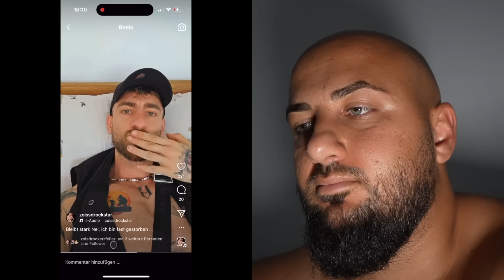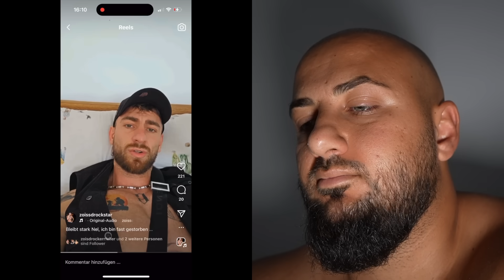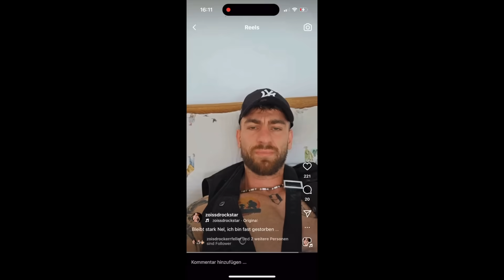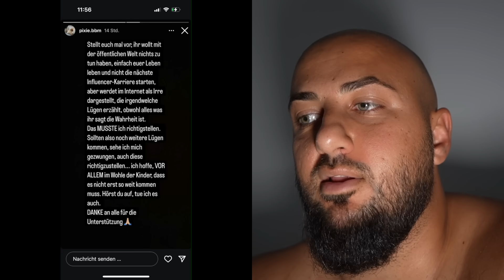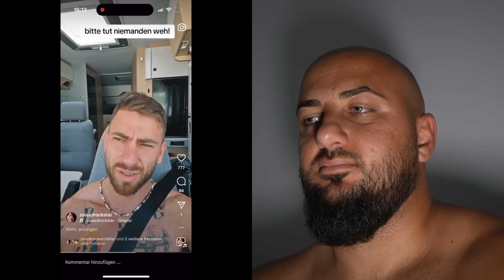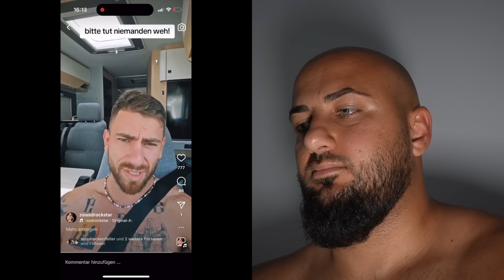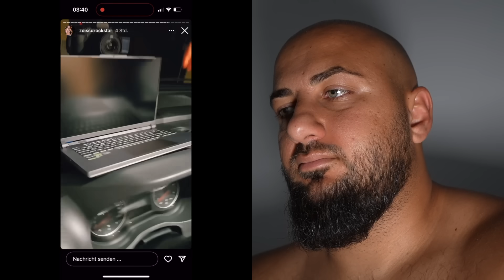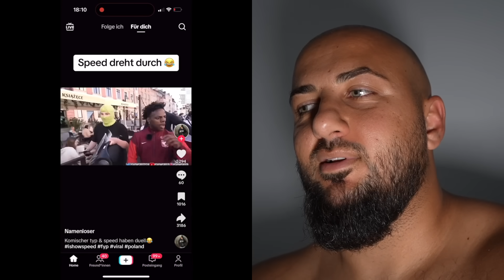MOIS MESSAGE AN SUN DIEGO‘S SOHN HAMID KHAN WILL FARID BANG PACKEN 👀